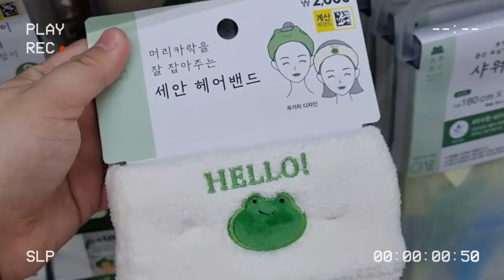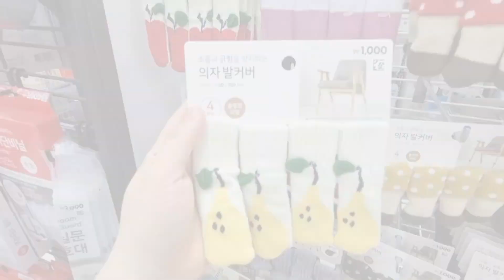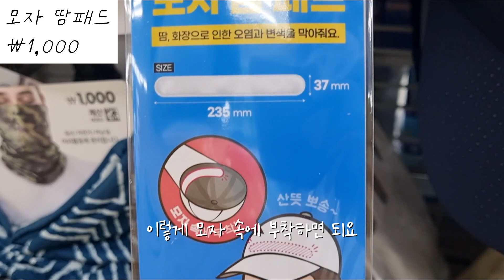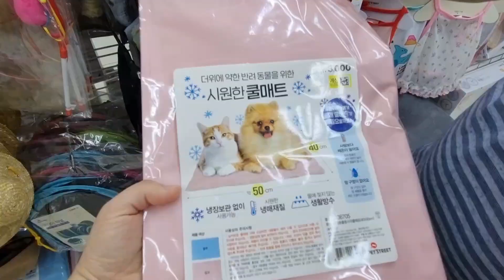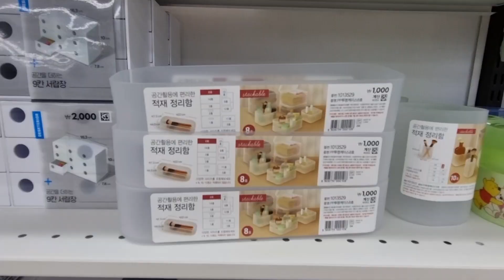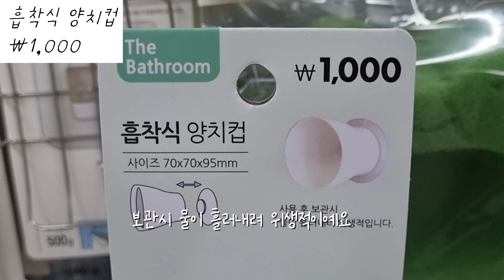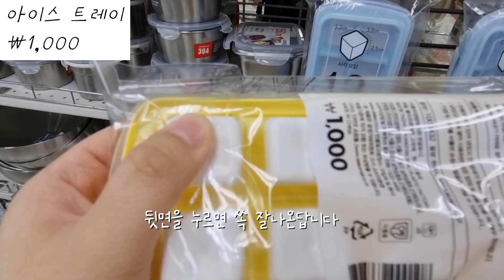다이소 추천템 8탄 이거왜안사요?! 주방살림 정리정돈 욕실용품 물총 신혼 자취 꿀템/다이소깡 예쁜 다이소 신상 개구리템🐸 다이소 영업시간/Daiso vlog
안녕하세요 30대 직장인 주부 치촌 입니다 ◡̈
다이소 쇼핑하울 다이소추천템 8탄 영상이예요

다이소영업시간 10시~22시